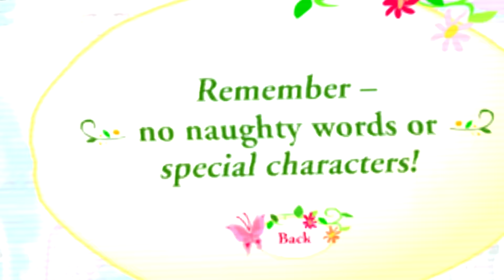Bombastic!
(look at that sexy 3d cube)